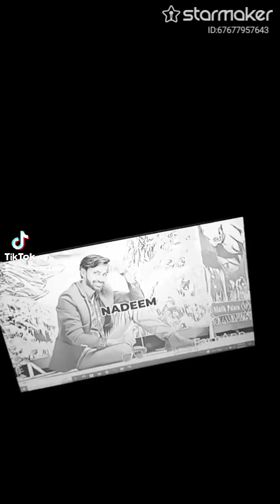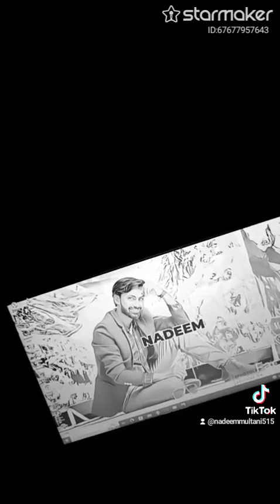Voice of Nadeem💕